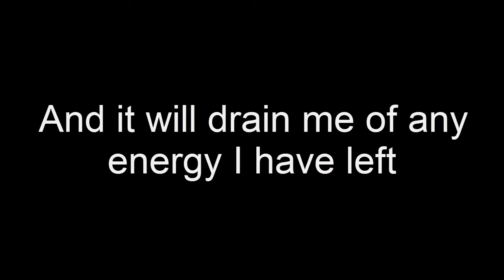An update on Sociology Documentary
Are you happy now Bryoni?